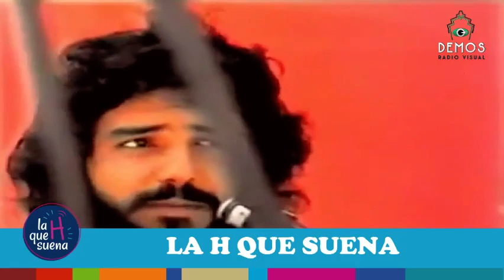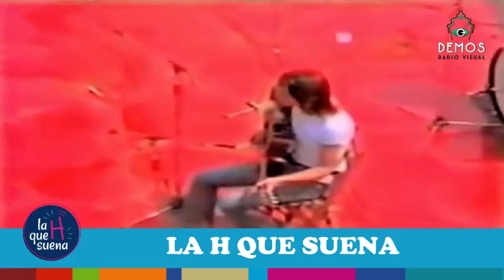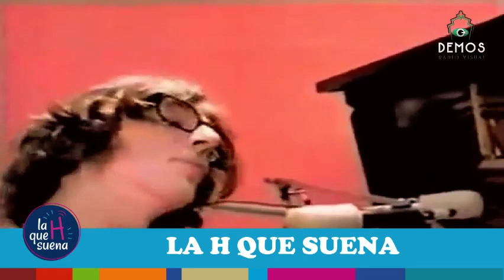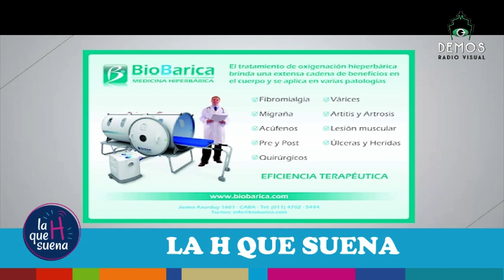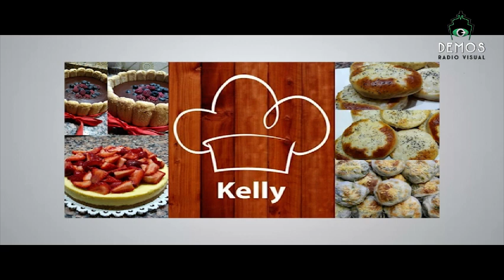La H que Suena el programa de la Juventud de Lamrot Hakol 12 de agosto de 2016 bloque 1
Programa realizado, producido y conducido por la juventud de Lamroth Hakol , con apoyo del Lic. Omar Zayat Cultura y del Rabino Fabián Skornik.